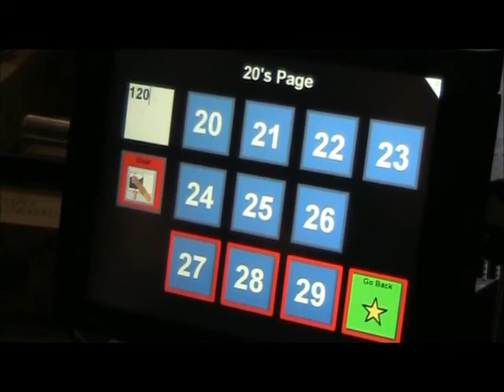Gerald Counts Inventory at Twisted Pine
The good folks at Twisted Pine Brewery in Boulder have demonstrated their commitment to providing supported employment to those with significant needs by carving out a special position for Gerald. For those of you who don't know him, Gerald lives in the Bob and Judy Charles SmartHome in Boulder. Gerald has significant physical disabilities, including limited mobility and a limited ability to communicate vocally. Over the past few years, however, Gerald has used an assistive communication device called a DynaVox  to improve his ability to communicate his needs and desires. He has also used the device to begin to learn how to read, write, and do arithmetic -- at the age of 48!

Twisted Pine has been collaborating with Gerald, Imagine!'s CORE/Labor Source department, and the staff members at the SmartHome to create some tasks that Gerald can perform at Twisted Pine using his DynaVox, including assisting with inventory.

Think about that -- someone who couldn't count to 10 a few short years ago is now doing inventory work for his employer!

This video shows Gerald counting inventory at Twisted Pine.